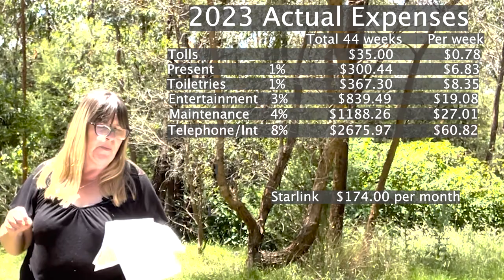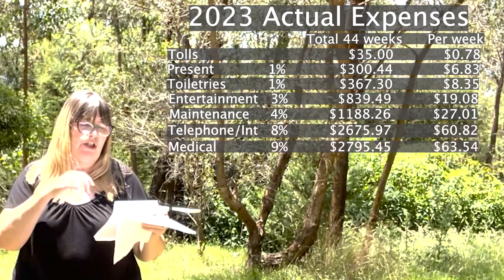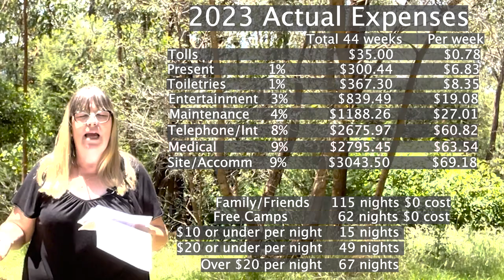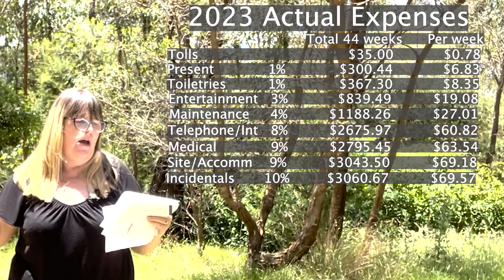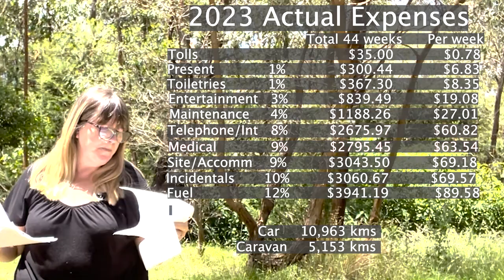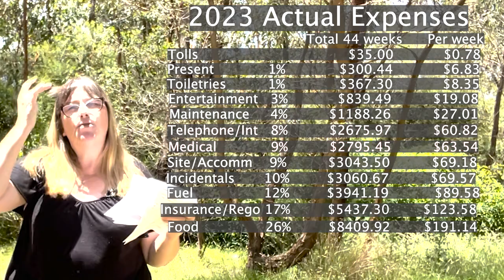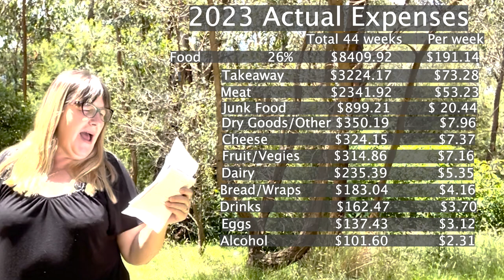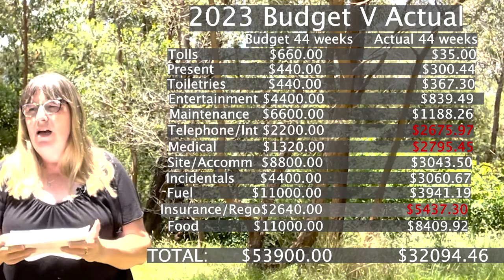Detailed 2023 Expenses - Travel for 44 weeks nearly $500 a week in my pocket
Come along and see what we spent, what is our biggest expenditure, if we blew the budget and where we saved the most amount of money.  Financially plan you next trip after seeing how we spent our money.